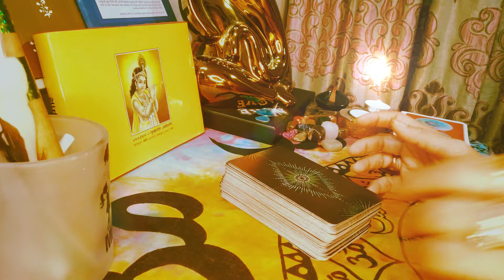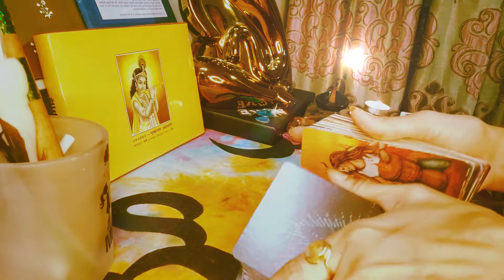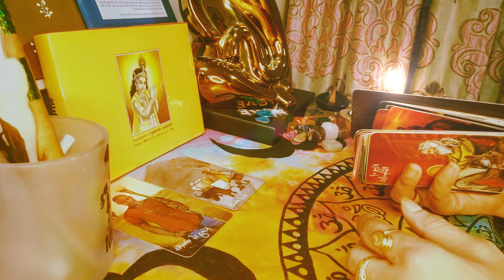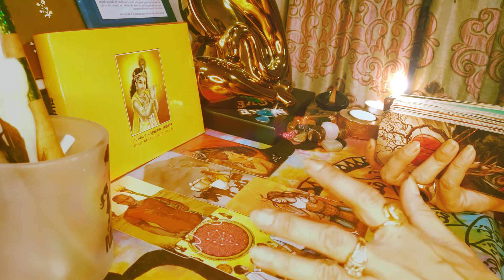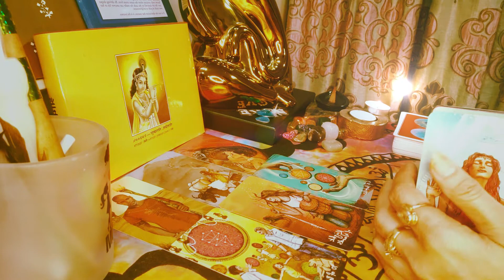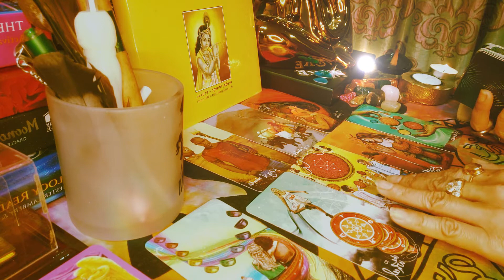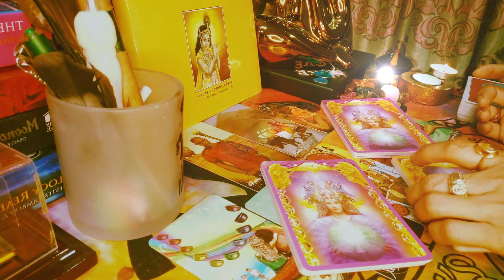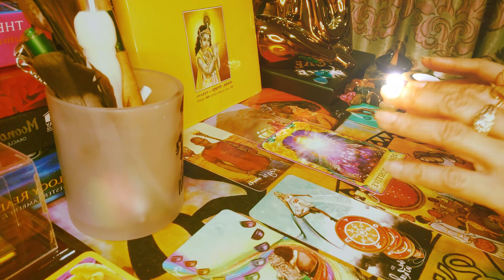YEH HONA HEE THAA🙌 All Signs | UNKI FEELINGS❤️Current Energies| Timeless Tarot Reading | HINDITAROT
Hey bful ppl,join me and watch unki ya aapki feelings - their feelings, Current energies,feelings actions | energy reading- love and relationships, Timeless for All! Your tarot card -your message, feeling, thoughts, action-take it as it resonates.!!
Realizing amidst all the confusion that sometimes we are clouded and the rains have to pour and something has been revealed this full moon or will do soon post.
To have it all and look forward for union. Change being the theme lots coming around this blue Moon.
karmic relationships, soulmate, twinflame whatever the status, newways, cant help falling  and so much more coming in. Watch your sun, moon rising for other readings on the channel- My love-its your reading now❤❤
Channelled love/RelationshipMessages(WHAT YOU NEED TO SEE..NOW) See your sun,moon and rising and remember time is fluid and when you see it, its for you. If this resonates do like n subscibe my bful soul and thankyou for watching my dearie😘😘. Stay safe and blessed!
Raise your frequency. Elevate actions and words...Enjoy the journey. Every day is a blessing. Gratitude will further open abundance and more. You can change your luck and open up a new opportunities by trusting and connecting(synchronicity no perception and expectation will affect the outcome. Look for positive signs and signals always
always ✝☪☪💖💖
view_moduleinsert_charttrending_up